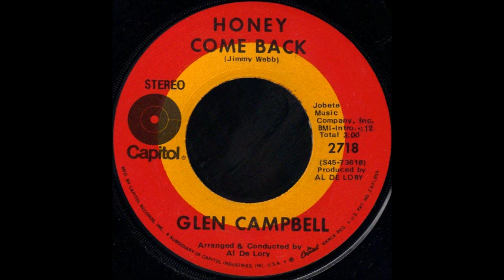1970_143 - Glen Campbell - Honey Come Back - (45)(3.02)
weeks on chart - 9
peak - 19
debut - 640 1/17/1970
label - Where Do You Go
label time - 3:00
chart action - 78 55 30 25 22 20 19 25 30
writer - Jimmy Webb
b -side - Where Do You Go
music file length - 3:02, 182, 187